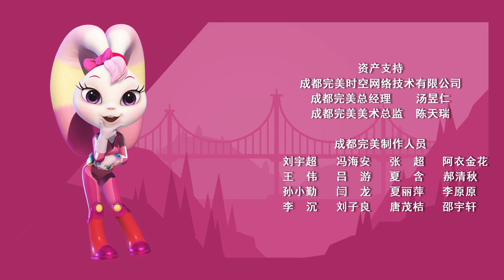宇宙护卫队 S2 | EP011 | 牙医牛椋鸟的微笑 A Trip to the Dentist